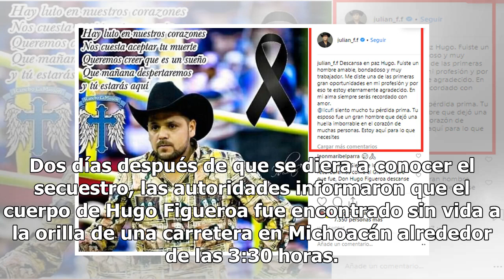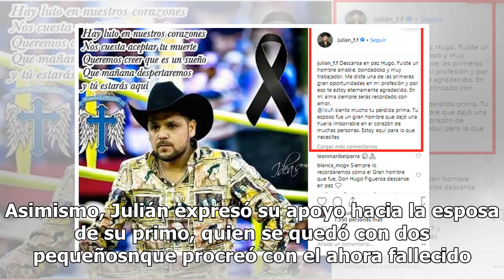Hijo de Maribel Guardia rompe el silencio tras temible asesinato de su primo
La noticia del secuestro de Hugo Figueroa, sobrino del cantante mexicano, Joan Sebastian, conmocionó al mundo del espectáculo, pues algunas estrellas aseguraron que no es común que este tipo de ataques se den en contra de personajes públicos, debido a que las autoridades investigan con mayor rigor y...